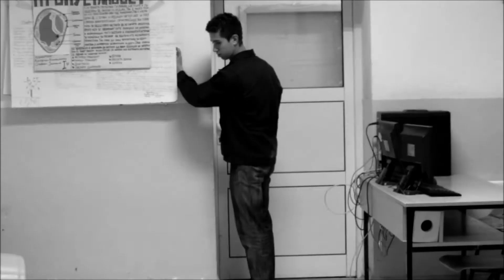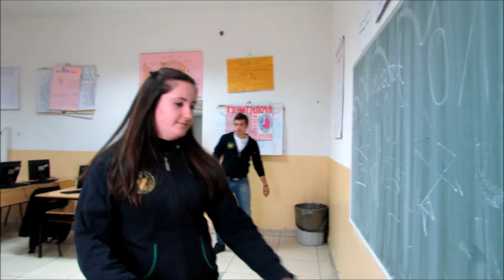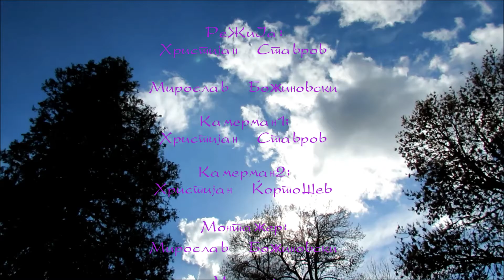Kratok Film - Hartiena igra SOU ,,Dimitar Vlahov" - Strumica